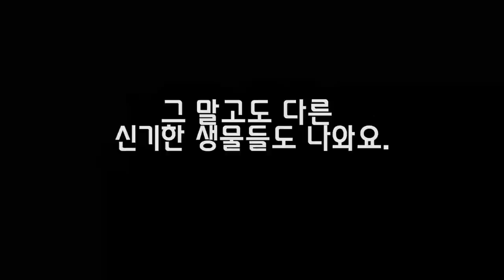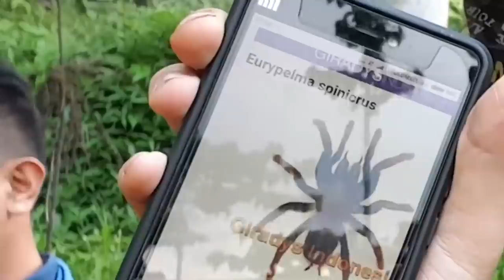대왕거미 "타란튤라"는 어떻게 잡을까? 대박ㅎㄷㄷ [정브르]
인도네시아 채집을 갔을때 촬영했던 타란튤라 편!
짧지만 전갈편도 같이 보시면 좋을것 같아요!

에그박사팀과 함께했던 채집여정이었는데요. 정말 재미있었답니다!
더 보고싶으신분들은 뒤에 링크를 따라가주세요^^;